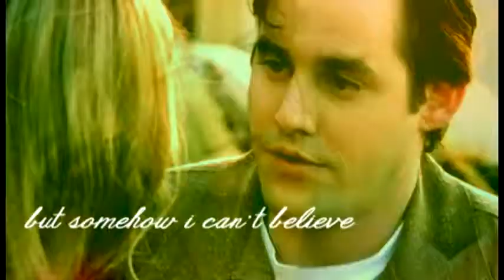[B] & [X] || She's So High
I just had the feels, okay?